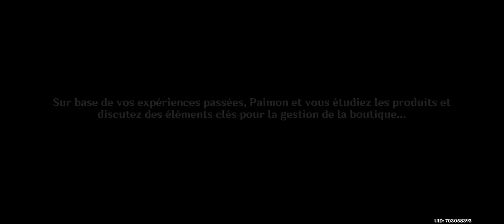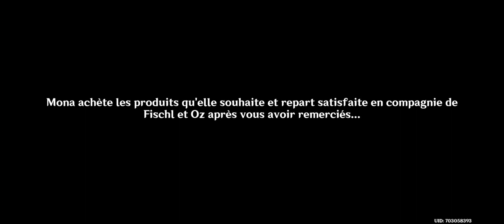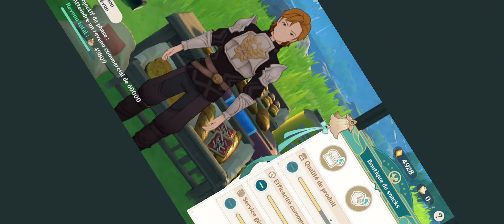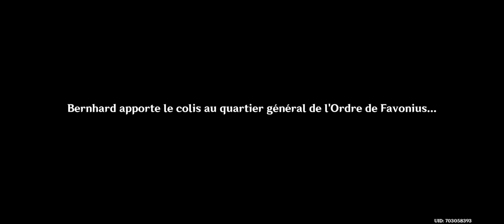Genshin Impact - Ballades et Ambroisies partie 3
Let's go on gère une boutique !